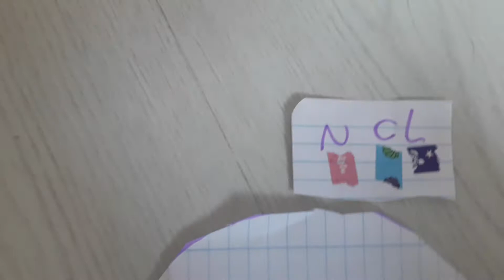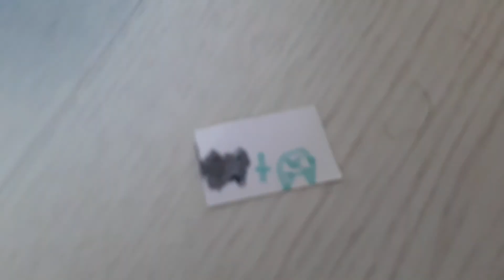ruleta trivideos. pista cochessssss🚘🚗🦈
clorofila te y lima ,nenita divertida, y# lilita maculi, hacen videos con la ruleta trivideos